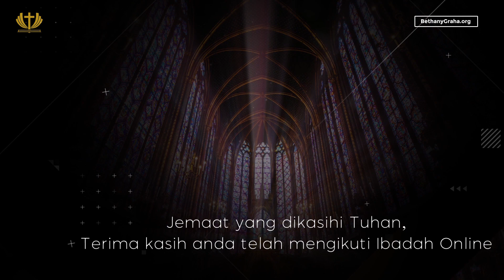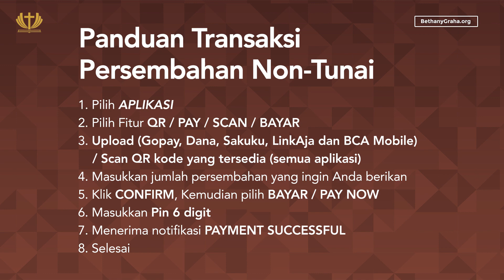Ibadah Raya 3 - Pdt. Dr. Samuel Sianto - Korban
Ibadah Online tanggal 10 Mei 2020 akan diadakan secara online melalui kanal Youtube kami dan juga melalui siaran Radio FM 92.9 BFM pada pukul 06.30, 09.30, 13.30, 17.00.

Ibadah Online pada hari ini akan dilayani oleh Pdt. Dr. Samuel Sianto. Kami berdoa agar keadaan saat ini tidak membuat kita jauh dari Tuhan, tetapi justru semakin membuat kita erat dengan Tuhan.

PERPULUHAN
BCA GALAXY
BETHANY NGINDEN

PERSEMBAHAN
BCA GALAXY
BETHANY NGINDEN

Kami sungguh menghargai pemberian jemaat dalam membantu kebutuhan pelayanan yg besar di tempat ini
terima kasih atas doa, perhatian dan dukungan jemaat sekalian.